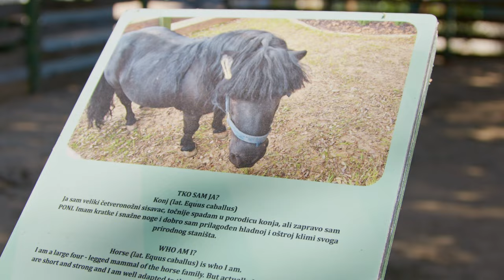Camping Straško - Novalja - Croatia / 4K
Experience incredible sunsets, enjoy movie nights, try delicious Dalmatian culinary specialities or just enjoy the pristine nature of island Pag!

Camp is located right by the sea in a beautiful bay and it spreads on 57ha of Dalmatian oak and olive trees which makes it one of the biggest and leading camps on the Adriatic and in Croatia.

A charming beach with a lot of entertainment content, a sports centre, a baby room, kids club and a small farm with local domestic animals will give you and your youngest ones an unforgettable vacation.

Camp Straško is an ideal destination for a great family vacation in Croatia and also for fun, recreation and well-deserved peace during the hot summer days.